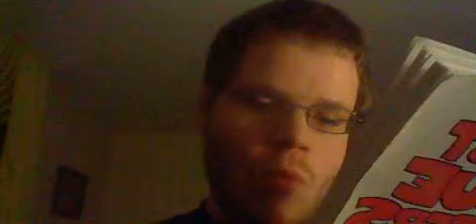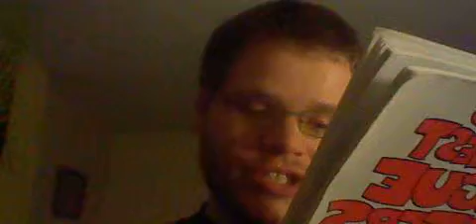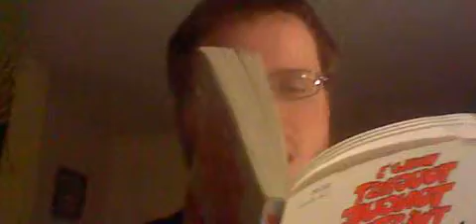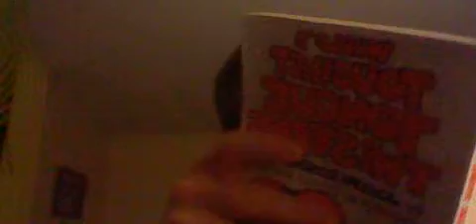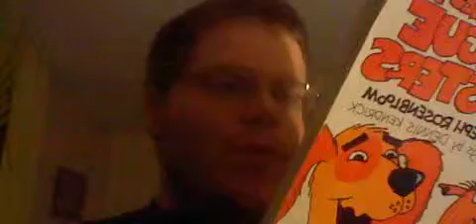Tongue Twister Time (W) Episode #36: Which Rich Wicked Witch Wished the Wicked Wish?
World's Toughest Tongue Twisters
by Joseph Rosenbloom
Illustrations by Dennis Kendrick
Published by New York: Sterling Pub. Co.

And for our final long video for the rest of the series. Moving on to the "w"s, we come across a tongue-twister that most of us are very familiar with.

Featured tongue-twisters to try at home or along with me:

The wretched witch watched a walrus washing.
Did the wretched witch watch a walrus washing?
If the wretched witch watched the walrus washing,
Where's the washing walrus the wretched witch watched? (x1 or x2)

Which rich wicked witch wished the wicked wish? (x2 or x3)

If two witches watched two watches, which witch would watch which watch? (x2)

Which wristwatch is a Swiss wristwatch? (x2 or x3)

Real wristwatch straps. (x3)

I wish I hadn't washed this wristwatch.
I washed all the wheels and the works.
Since this wristwatch got all washed,
Oh, how it jumps and jerks! (x1 or x2)

Billy Wood said he would carry the wood through the woods, and if Wood said he would, Wood would. (x2)

How much wood would a woodchuck chuck
If a woodchuck could chuck wood?
He would chuck the wood as much as he could
If a woodchuck could chuck wood. (x1 or x2)

Wilson whittles well-whittled wood whittle by whittle. (x2 or x3)

If a warmly warbling warbler warbles to another warmly warbling warbler, which warmly warbling warbler warbles warmest? (x2)

Wetter leather never weathered wetter weather better. (x2 or x3)

Whether we like it or not. (x1)

Wally Winkle wriggles his white, wrinkled wig. (x2 or x3)

Which wishy-washy washerwoman wants to watch? (x2 or x3)

War-weary warriors. (x3)

I had a lot of fun with this letter, and it doesn't seem to me as if I had too much fail on here. That is good, and makes recording bonus episodes much easier and quicker. Anyways, hope you enjoyed this one.